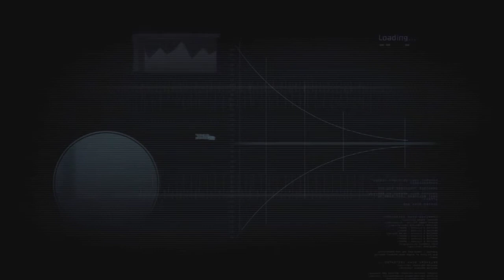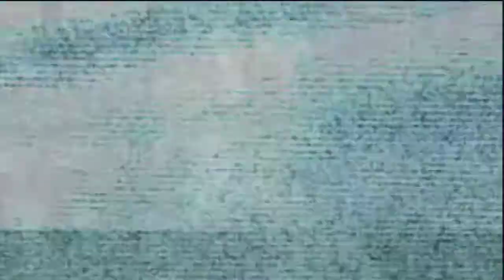dead space #1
Follow me on instragram: Blue Bear96